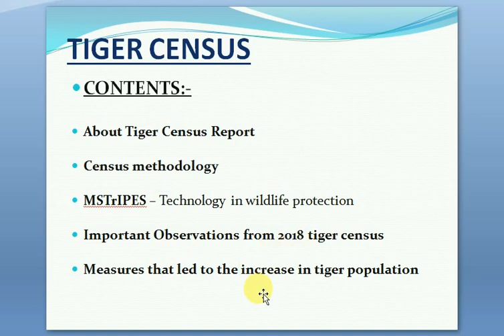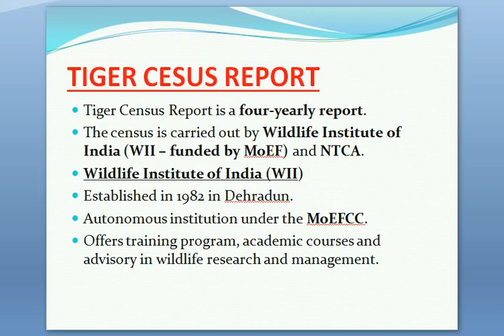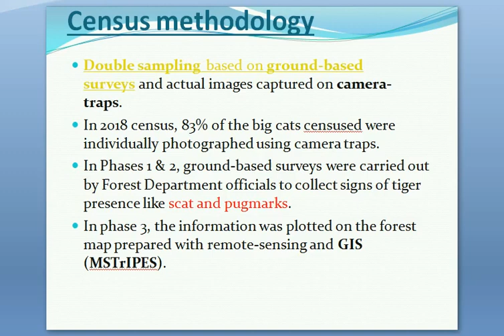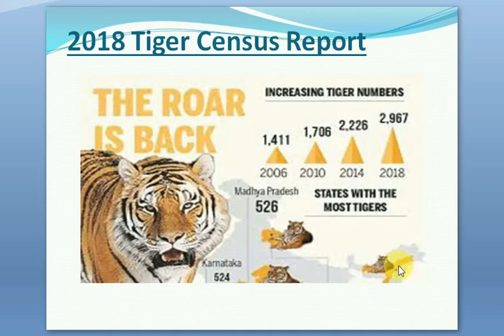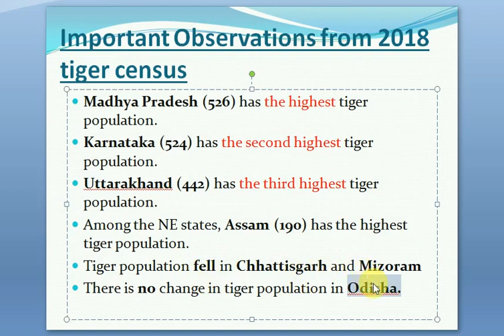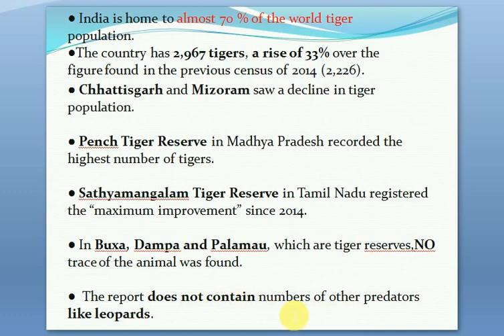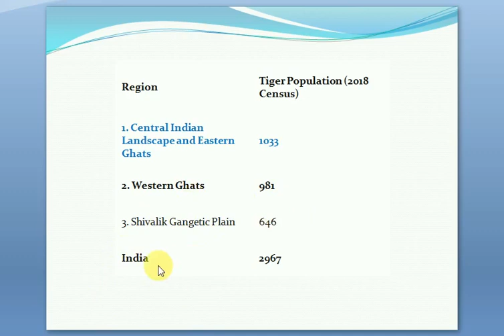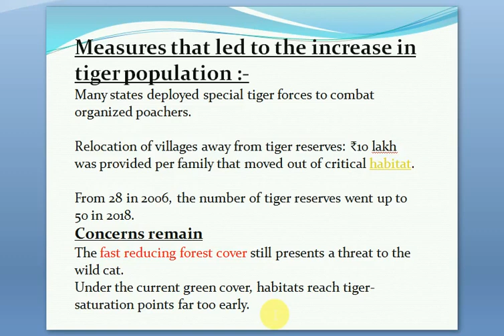TIGER CENSUS 2018 MsTrIPES UPSC BPSC SSC Other PCS